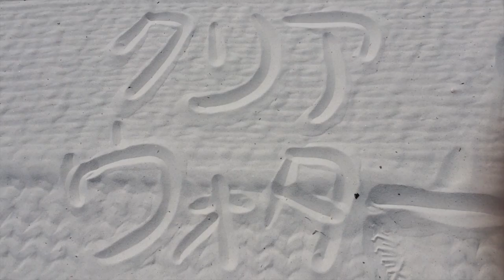植田朝日のワールドカップの歩き方2014 vol.3 合宿地 クリアウォーター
日本代表が合宿をしているクリアウォーターってこんなところだ！　すごく奇麗な海と砂浜。そしてすごい日差しです。試合日の朝、散歩隊とも遭遇しましたよ。